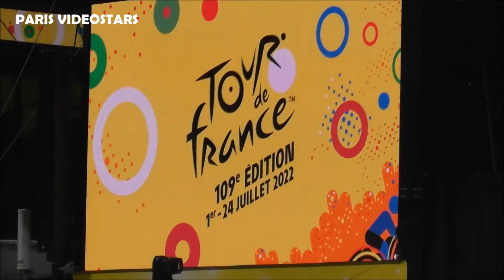Alexander Kristoff, Louis Meintjes & all team Wanty @ Paris 24 july 2022 last day of Tour de France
Sven Erik Bystrøm, Taco van der Hoorn, Adrien Petit, Louis Meintjes, Andrea Pasqualon, Georg Zimmermann, Kobe Goossens, Alexander Kristoff : Team WANTY @ Paris 24 july 2022 last day of Tour de France